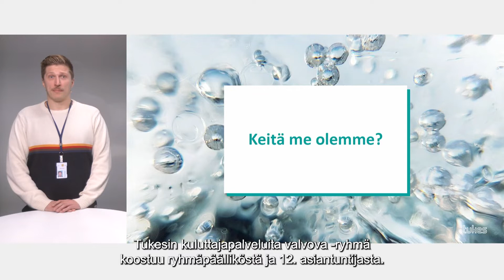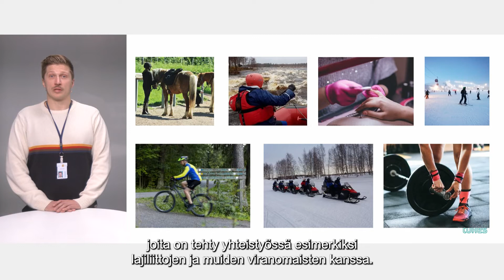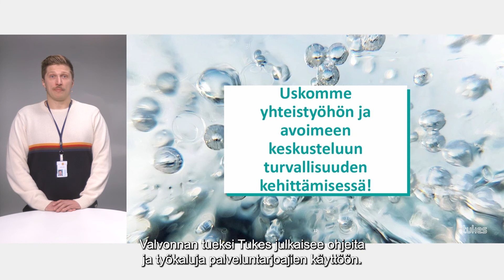Näin Tukes valvoo kuluttajapalveluita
Video on osa Tukesin kuluttajapalveluiden turvallisuusvaatimuksia esittelevää sarjaa. Videot on suunnattu ensisijaisesti oppilaitoksille ja aloitteleville palveluntarjoajille. Videoilla käydään läpi palveluntarjoajan tärkeimmät velvollisuudet asiakkaiden turvallisuuden varmistamiseksi palveluissa.

Katso lisätietoja ja kysy meiltä tarvittaessa lisätietoja.